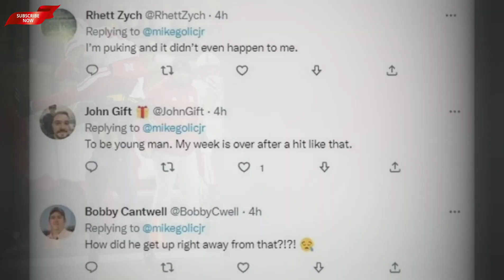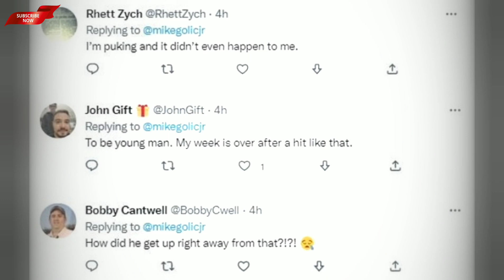College football player is headbutted in his private parts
The agonizing moment a college football player is headbutted in his CROTCH and sent flying as he attempts to hurdle opponent - with fans saying 'they'd be puking'